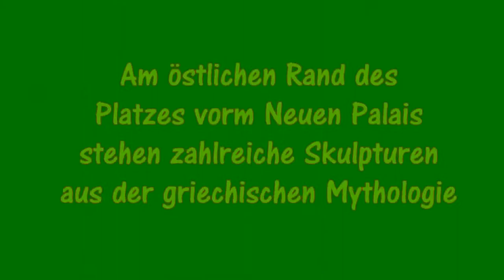Springbrunnen vor dem Neuen Palais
Die Fontänen vor der Ostseite des Neuen Palais im Park Sanssouci Potsdam -- The fountains in front of the east side of the New Palace in Sanssouci Park Potsdam